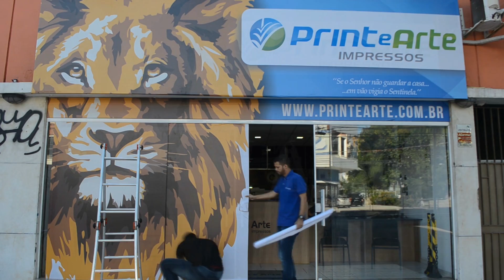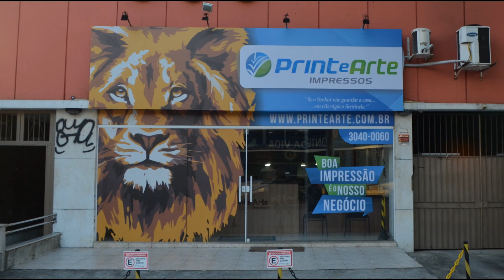Gráfica muda visual e surpreende seus clientes!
Gráfica mudou radicalmente o visual e surpreendeu a todos os clientes.

Acompanhe o processo de instalação da nossa fachada.
Se você gostou deixe seus comentários.

Trabalhamos com:

Linha industrial em Offset:

- CARTÕES DE VISITA
- PANFLETOS
- FOLDERS
- PASTAS
- ENVELOPES
- TIMBRADOS
- ADESIVOS EM PAPEL

Impressão digital:

- LASER COLOR
- PRETO E BRANCO
- PEQUENAS TIRAGENS
- GRANDES TIRAGENS
- DADOS VARIÁVEIS
- IMPRESSÕES DE BOLETOS
- MALA DIRETA
- CARTA DE COBRANÇA
- AUTOENVELOPAMENTO
- DOBRA-SERRILHA-COLA
- APOSTILAS
- LIVRETOS
- AGENDAS
- BLOCOS
- TALÕES

Comunicação Visual:

- FAIXAS
- LONAS
- BANNERS
- RECORTE ELETRÔNICO
- ADESIVO VINIL

Esta Gráfica na Taquara Jacarepaguá Rio de Janeiro RJ Brasil é considerada a muitos anos uma das melhores gráficas na região e centenas de clientes satisfeitos não podem estar enganados.

seguem nossos contato.

Av. Nelson Cardoso, 596 - loja A
Taquara - Rio de Janeiro - RJ
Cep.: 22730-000